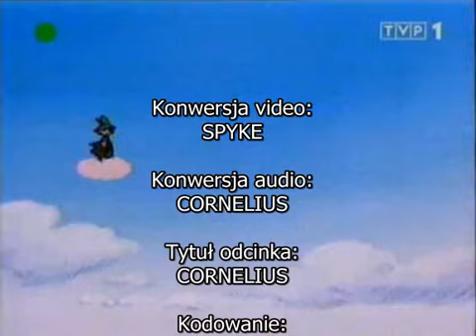Muminki 16 Bliskie spotkania muminkowego stopnia